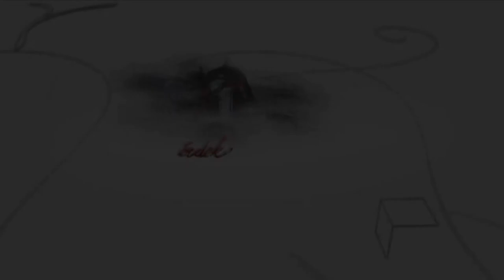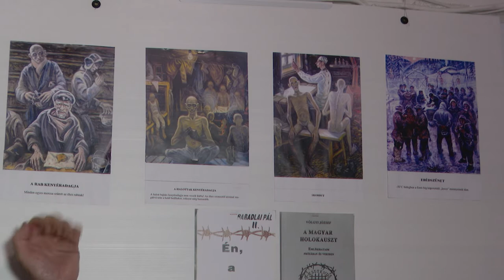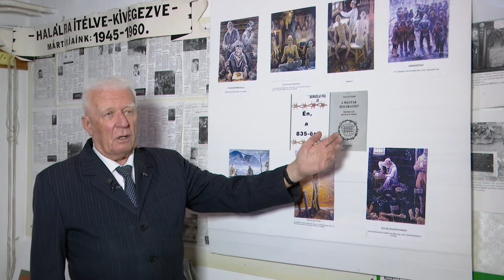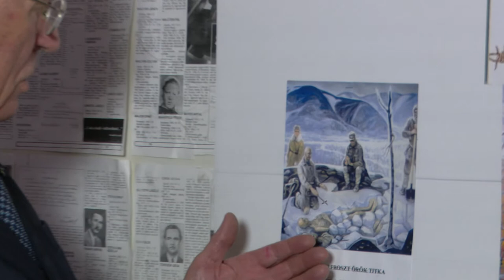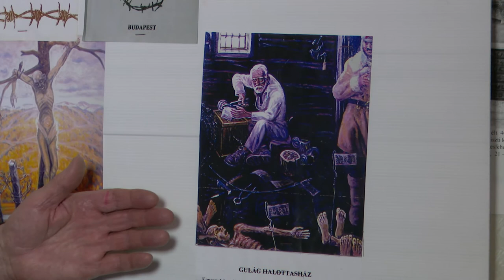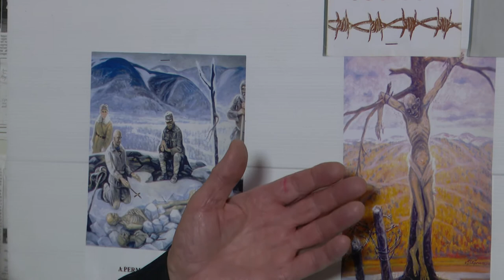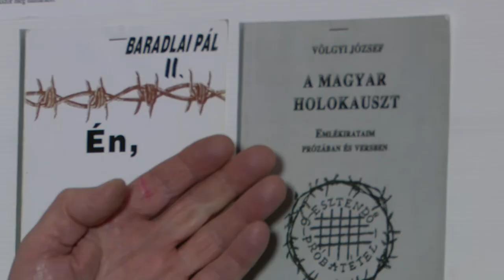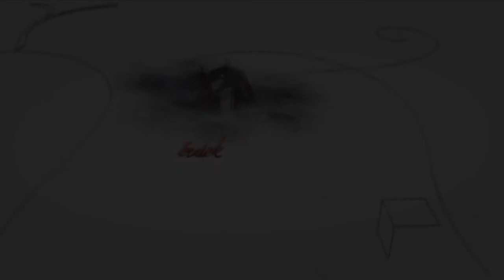191206 Fehérvári Beszélgetések Sinka Jenő Gulag 03